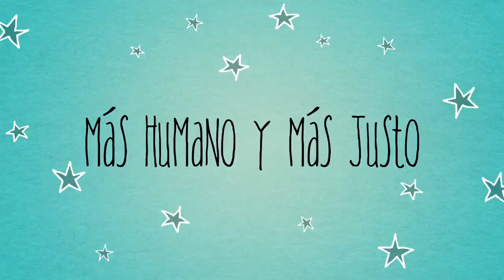Eskerrik asko etortzeagatik! ¡Muchas gracias por acudir!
Cientos de personas participaron el pasado viernes, 19 de febrero, en Bilbao en los actos de conmemoración del 20º aniversario de ALBOAN, la ONG de Cooperación para el Desarrollo promovida por la Compañía de Jesús en Euskadi y Navarra.

Fue un emocionante y entrañable encuentro para celebrar 20 años de vida compartida, porque ALBOAN sólo se entiende en el camino junto a otras personas y colectivos para construir un mundo el que el Desarrollo Humano, la Justicia y la Vida Digna estén al alcance de todas las personas.

Os seguiremos informando sobre los encuentros en Pamplona y Vitoria-Gasteiz ¡Os esperamos!